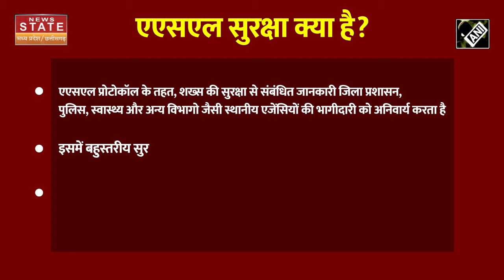RSS प्रमुख मोहन भागवत की सुरक्षा Z प्लस से बढ़कर ASL हुई